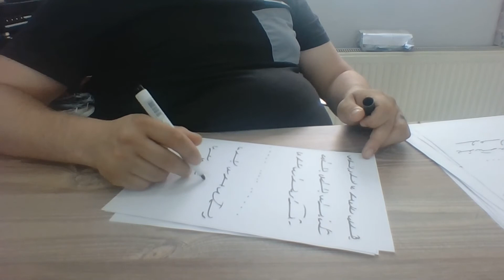Ercüment Hoca 0552 282 33 33 ücretsiz bakım Portekiz Vila Nova de Santo André Vila Real Aşk Muskası